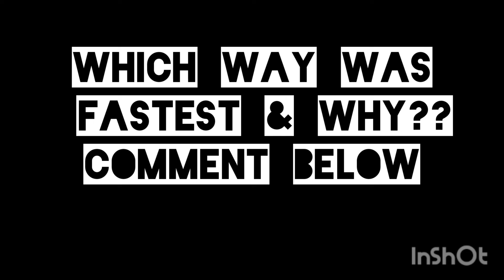Fastest way to empty down a bottle | quickest method to empty down a bottle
Fastest way to empty down a bottle
quickest way to empty a bottle
fastest method to empty down a bottle
quickest method to empty down a bottle
how to empty the bottle most quickly
awesome science experiments
beautiful science experiments
easy science experiments for kids
simple science experiments for school
simple science experiments for science exhibition